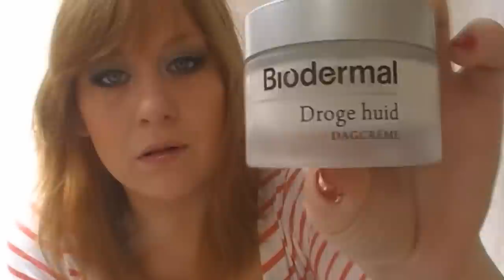favorieten van de maand juni (2011)